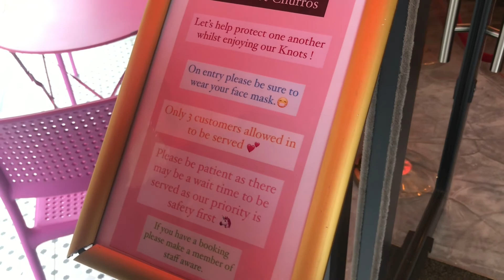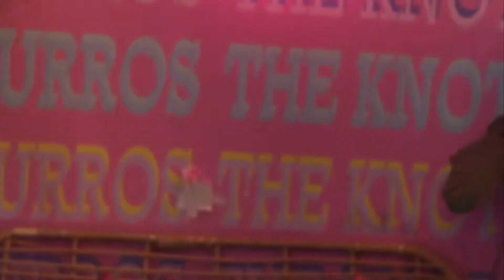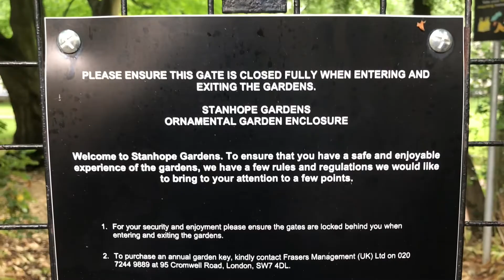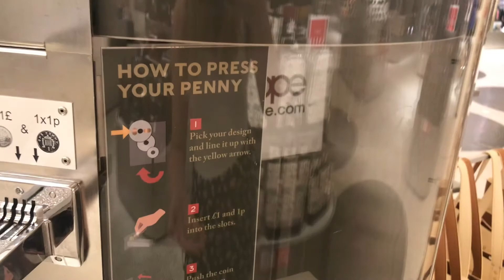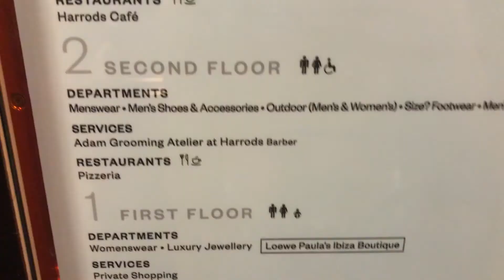INSTAGRAMMABLE PLACES IN LONDON || Saint Aymes, Knot Churros, South Kensington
Katie and I went exploring in London for cute instagrammable places and this is what happened!! Hope you enjoy x